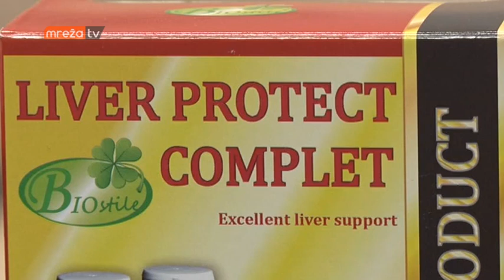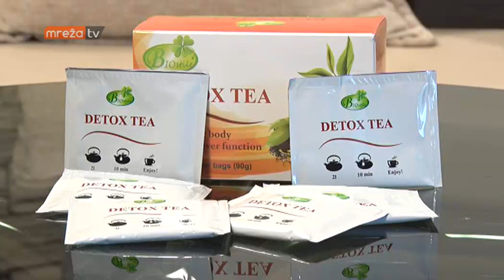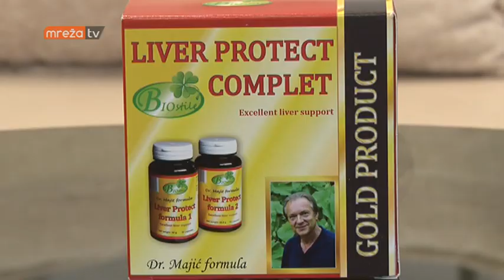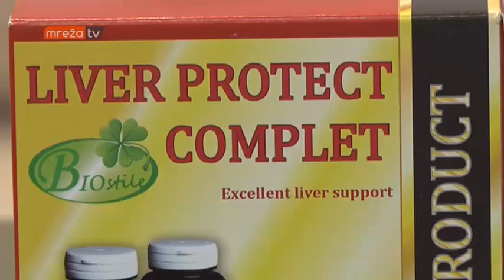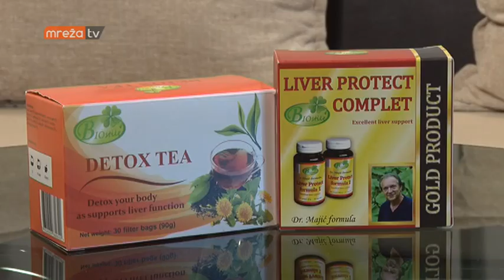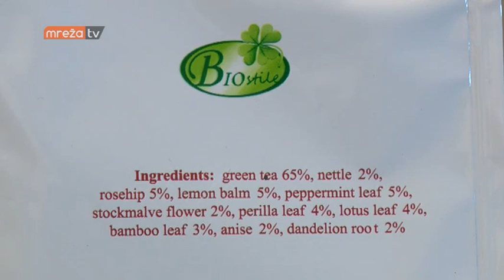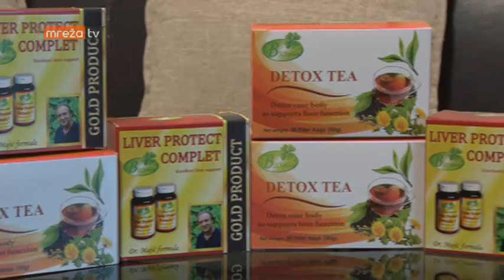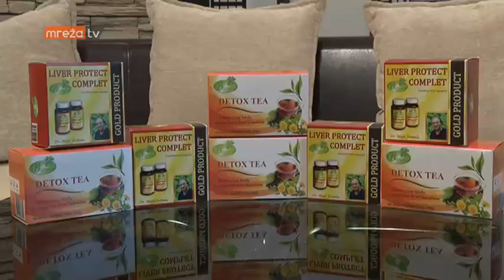BIOSTILE 12.08.2018.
MrežaTV